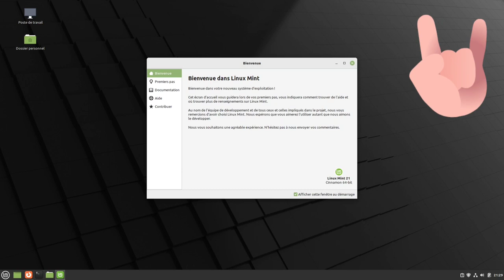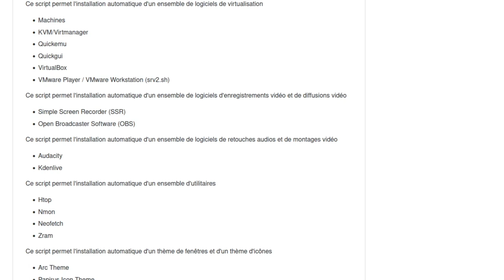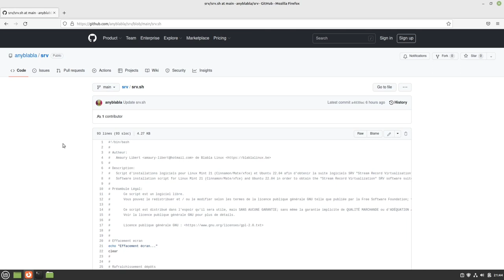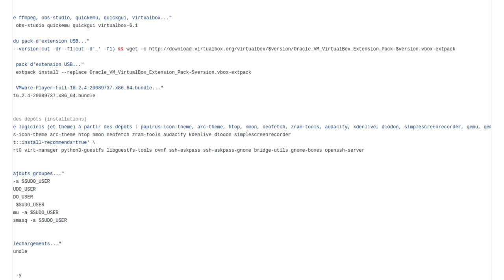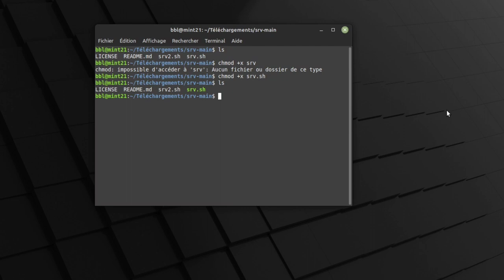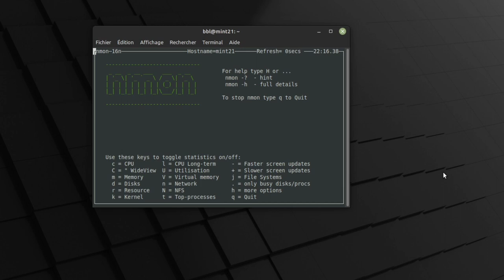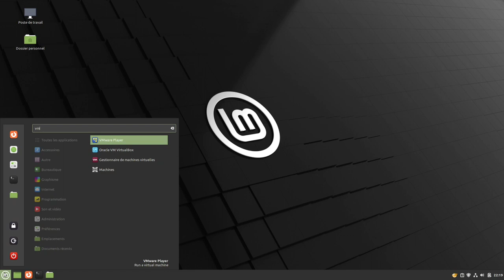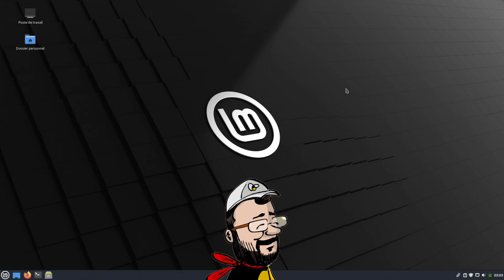SRV script (Stream Record Virtualisation)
Merci, et à bientôt ailleurs 🤙